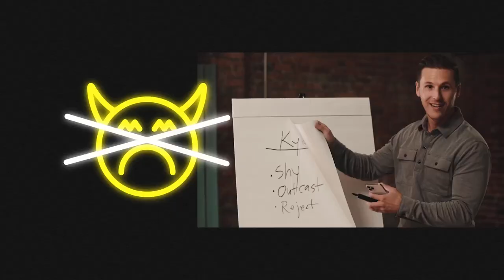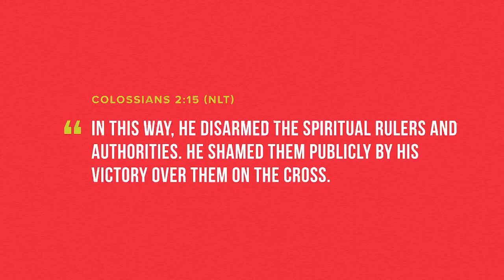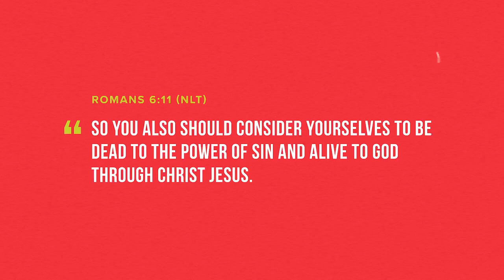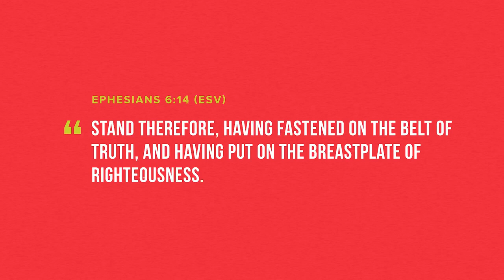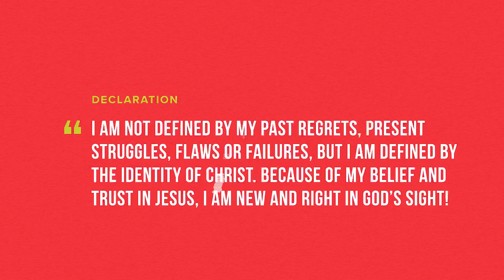The Most TOXIC LIE the Devil Tells Christians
If you're a Christian, chances are the enemy is actively seeking to convince you of a very specific and dangerous lie that undermines your entire faith and keeps you bound in defeat. It's so sneaky you might already believe it. Tune in as Kyle reveals the truth you need to know to topple this lie and stay living in victory.